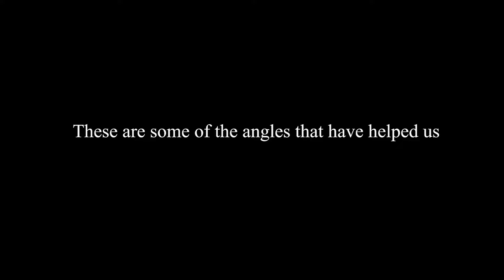Quickest way to get better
If you video your Team working together, you will improve 10x faster (at least 10x...)